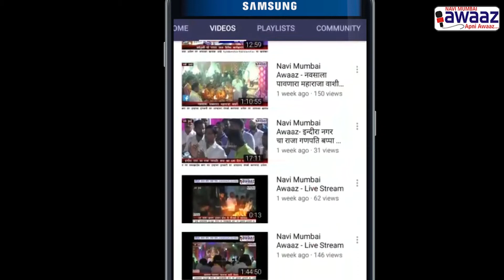Navi Mumbai Awaaz-नमुमपा आयुक्तांचा ऐरोली कारांशी सुसंवाद